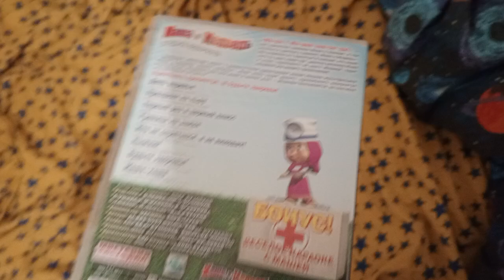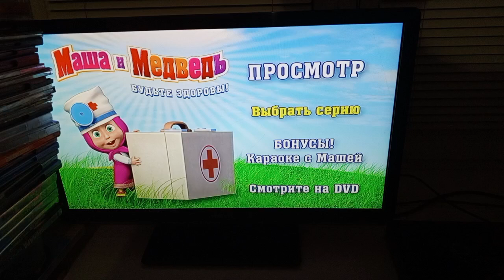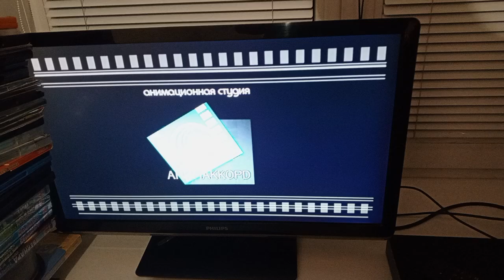Обзор на DVD диск Маша и медведь будьте здоровы!